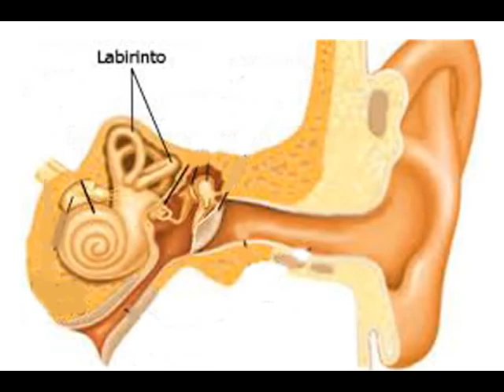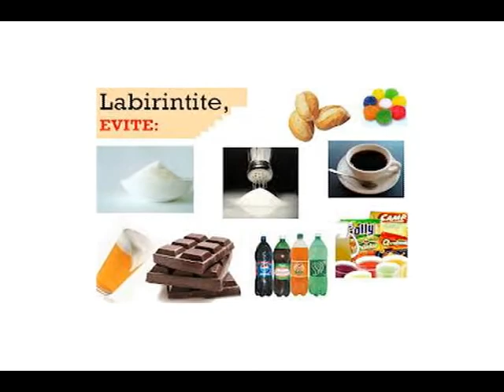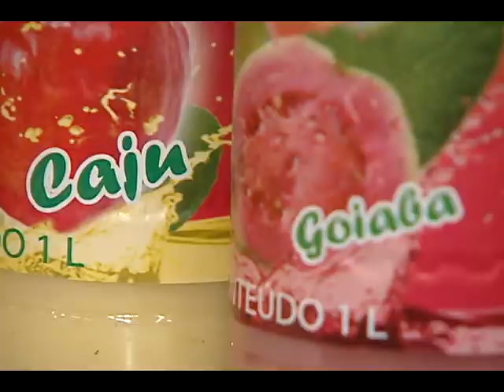Fala Doutor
Dor de cabeça forte, sensação de que tudo está girando, girando. É difícil até ficar em pé. Quem sofre de labirintite já sabe do que estamos falando. Veja como evitar as crises no Fala Doutor.